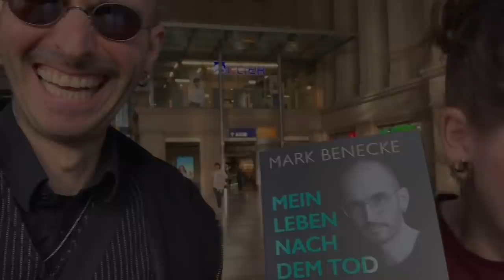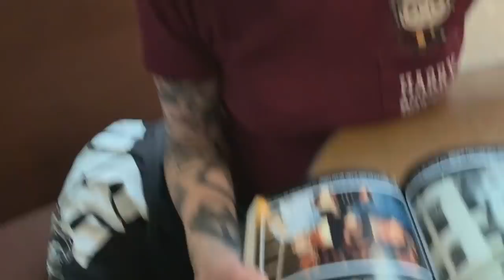Jule & Mark Benecke 😘 Buchbesprechung von Marks Biografie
Jule, Mark Beneckes Tocher, arbeitet sich in die Biografie ihres Ahnen "Mein Leben nach dem Tod: Wie alles anfing" ein 😙 Die Begeisterung schwankt... 🤣